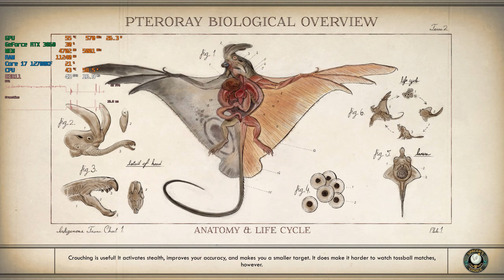The Outer Worlds | RTX 3060 | 1440p, ULTRA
In this video I'm benchmarking The Outer Worlds on Palit GeForce RTX 3060 paired with Core i7 1200KF on ULTRA settings at 1440p display resolution. I also used shadowplay so expect 3-5 fps more than the numbers shown in video.

PC Specs:

CPU: Intel Core i7 12700KF
Mobo: MSI MPG Z690 Force Wi-Fi
GPU: Palit GeForce RTX 3060 Dual
RAM: Kingston Fury DDR5 5200MHz
PSU: ROG Strix 850W Gundam Edition
Chassis: BeQuiet Pure Base 500DX
AIO: NZXT Kraken X63
HDD: Toshiba 1Tb 7200rpm
SSD: Adata XPG 6000 Lite NVME

Metrics app - MSI Afterburner
Captured by NVIDIA Shadowplay